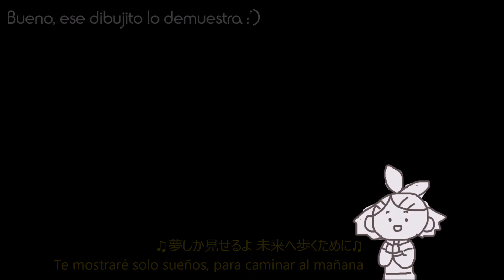ACTUALIZACIÓN, probablemente tendrás que ver el video dos veces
No es clicbait, no creo que nadie sea tan humano para leerlo todo de una sola vez. Bueno, si se puede jajaja (lo acaba de intentar)

Oh, también olvidaba mencionar que, el instrumental está simplificado, la canción no es tan simple (en realidad sí, pero quiere cubrirse de que sus composiciones tienen menos sustancia que algo de bad bunny o de maluma lol)